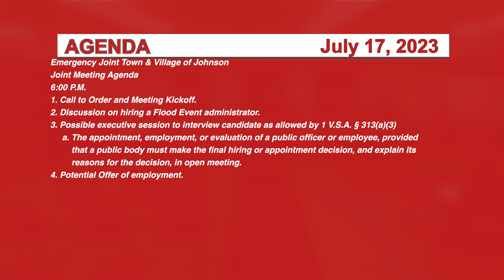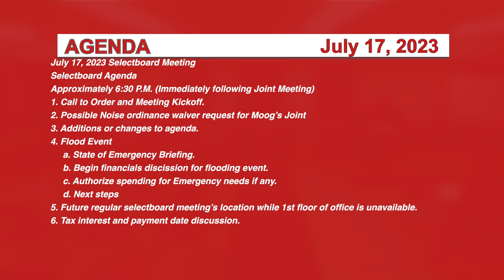Johnson Emergency Joint Board Meeting 7/17/23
TIME:  Monday, July 17, 2023 at 6:00p.m.
LOCATION: Vermont State University (NVU) Johnson, Willey Library back entrance, Room 217

Emergency Joint Town & Village of Johnson
Joint Meeting Agenda
6:00 P.M.
1. Call to Order and Meeting Kickoff.
2. Discussion on hiring a Flood Event administrator.
3. Possible executive session to interview candidate as allowed by 1 V.S.A. § 313(a)(3)
a. The appointment, employment, or evaluation of a public officer or employee, provided that a public
body must make the final hiring or appointment decision, and explain its reasons for the decision, in
open meeting.
4. Potential Offer of employment.

July 17, 2023 Selectboard Meeting
Selectboard Agenda
Approximately 6:30 P.M. (Immediately following Joint Meeting)
1. Call to Order and Meeting Kickoff.
2. Possible Noise ordinance waiver request for Moog’s Joint
3. Additions or changes to agenda.
4. Flood Event
a. State of Emergency Briefing.
b. Begin financials discission for flooding event.
c. Authorize spending for Emergency needs if any.
d. Next steps

5. Future regular selectboard meeting’s location while 1st floor of office is unavailable.
6. Tax interest and payment date discussion.

Johnson, Vermont
Produced by GMATV
Artist: Riot
Title: Pressure